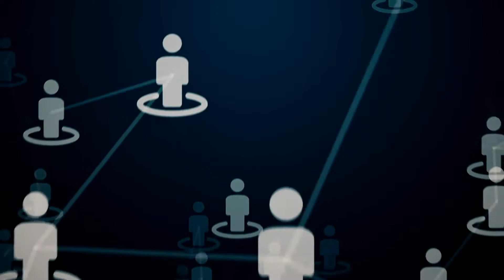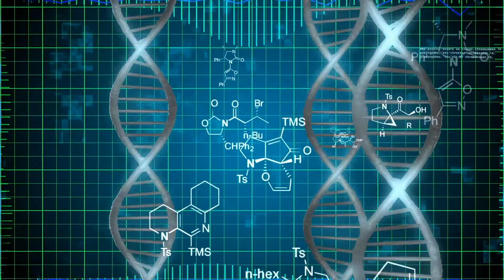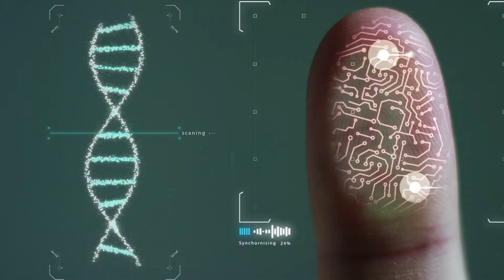How 5G is revolutionizing telemedicine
In episode two of our documentary series Boundless, we explore how 5G will power devices that will allow patients to scan and send vital medical information with caregivers.